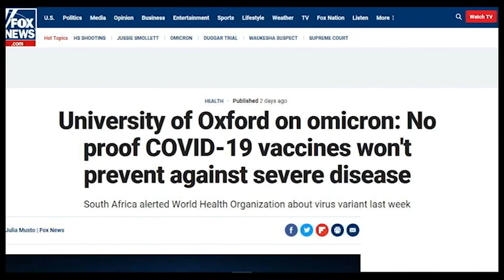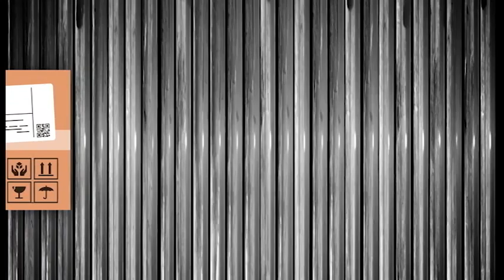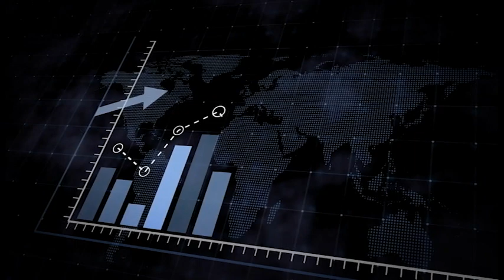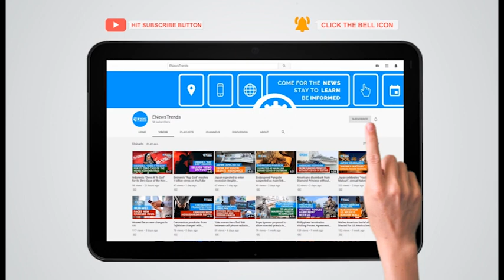Omicron: Oxford University Says No Proof COVID Vaccines Won't Protect You from Severe Disease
Vaccines still work against Omicron in preventing severe symptoms.